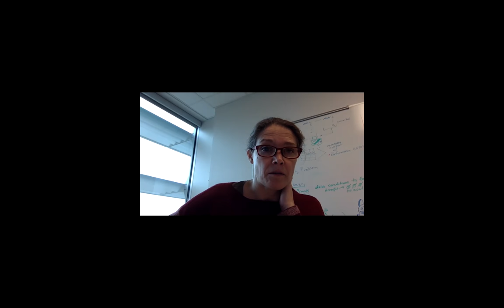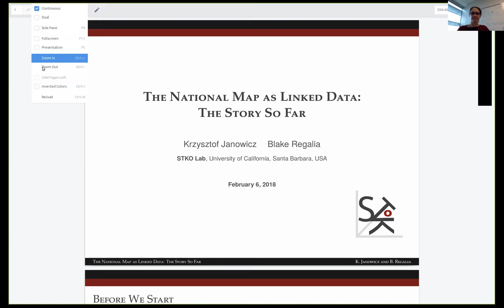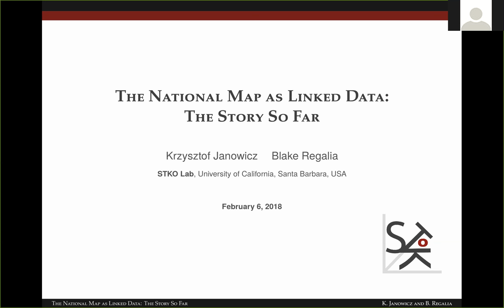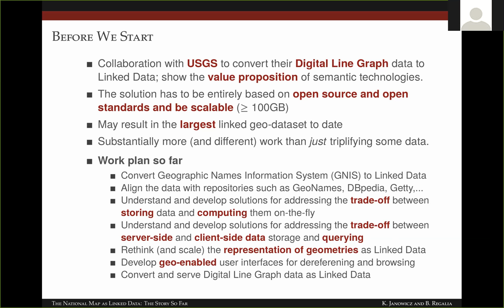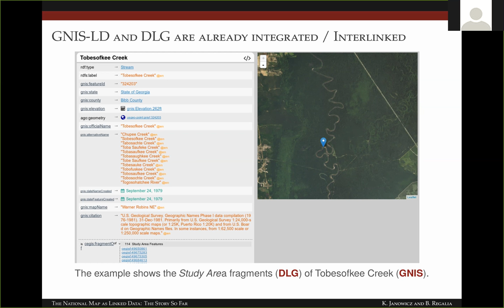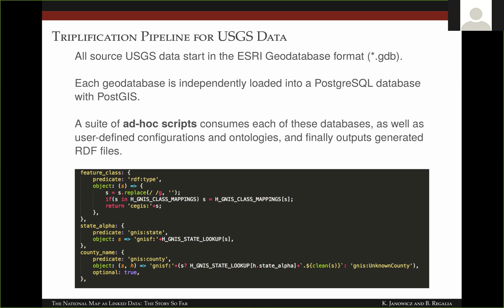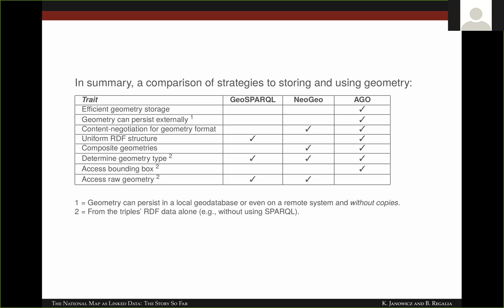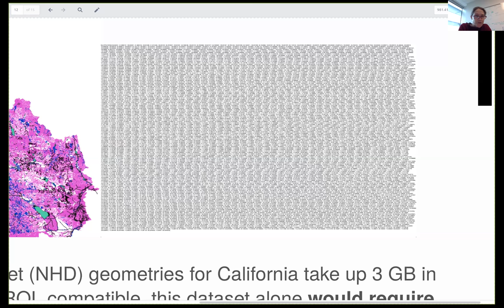The National Map as Linked Data - Krzysztof Janowicz